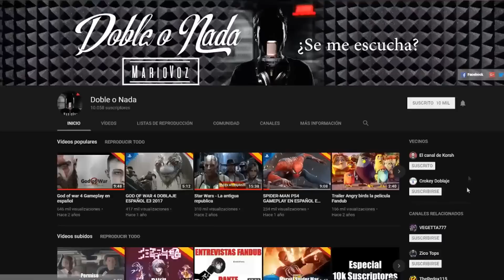PUBG vs FORTNITE [Parodia Español]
El juicio final que decide si Fornite es una copia de pubg. Parodia en español de pubg vs fornite.
Pubg y Fornite: Yo mismo.